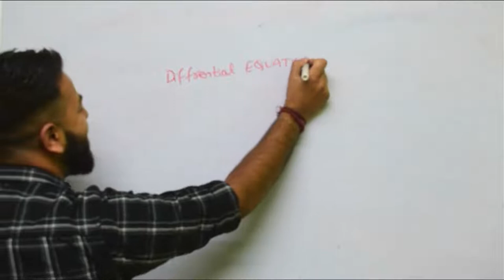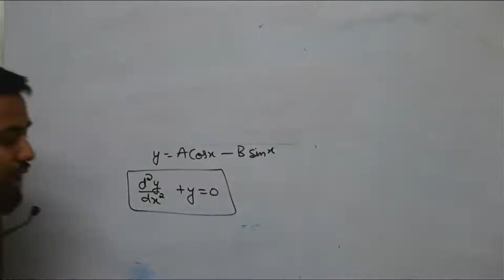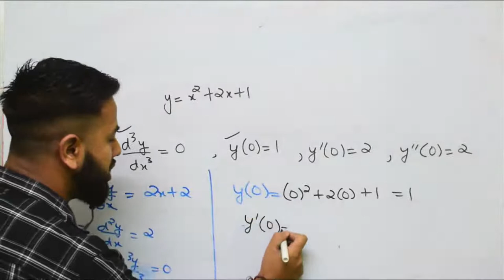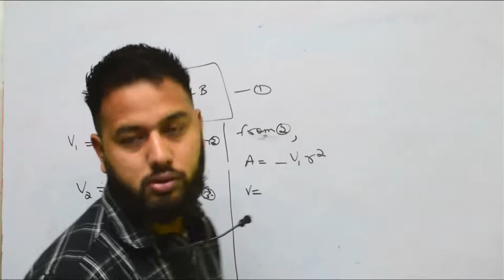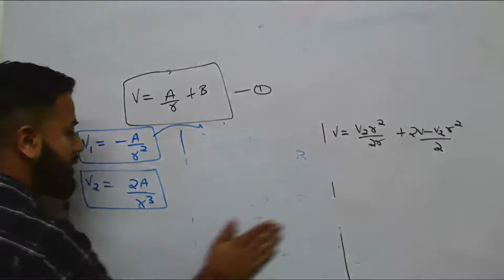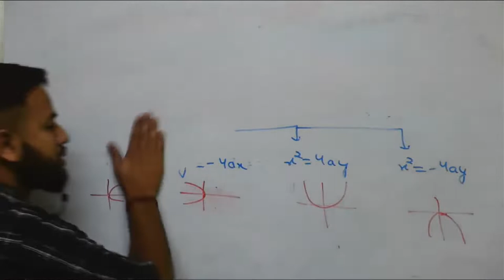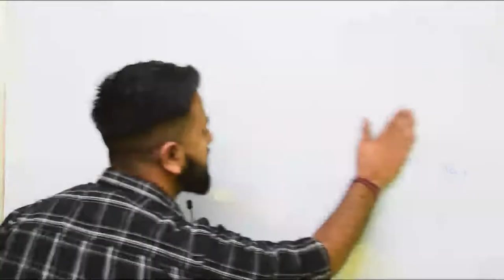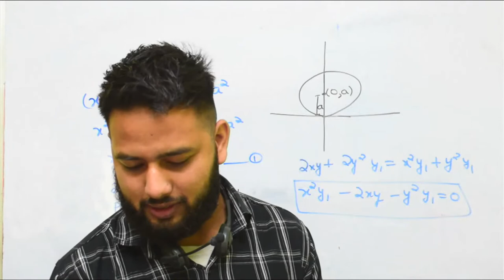CLASS 12:DIFFRENTIAL EQUATION PART 2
KNOWLEDGE FACTORIAL
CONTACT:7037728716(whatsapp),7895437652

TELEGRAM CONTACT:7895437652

Target (100%)